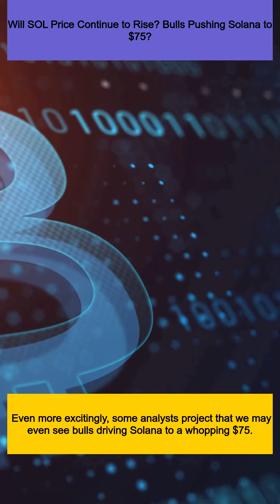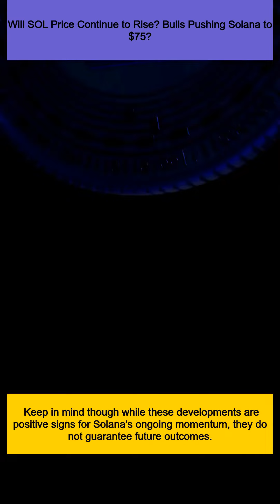Will SOL Price Continue to Rise? Bulls Pushing Solana to $75?